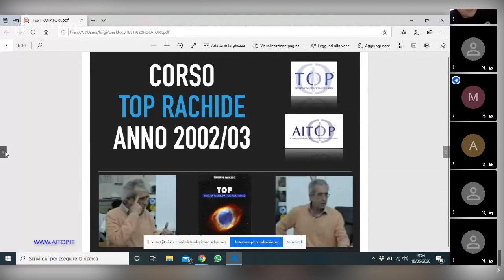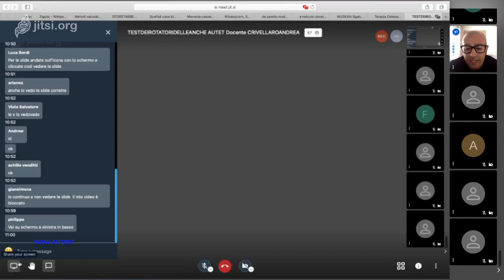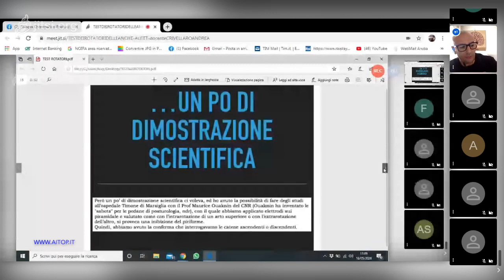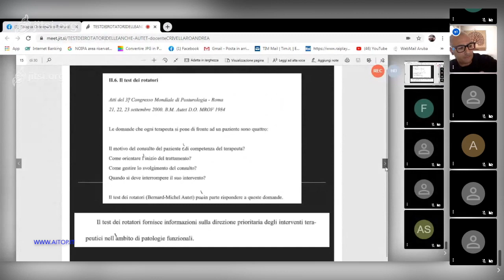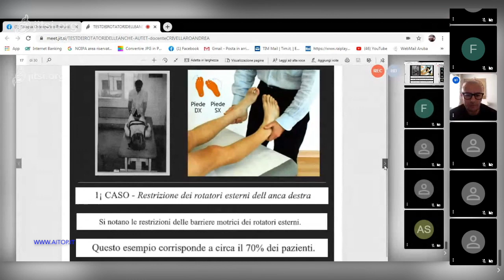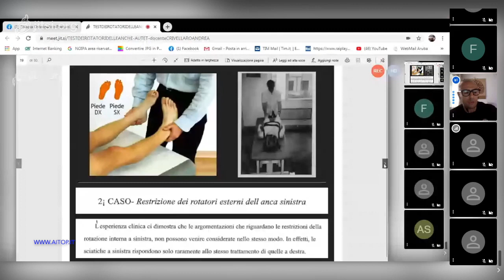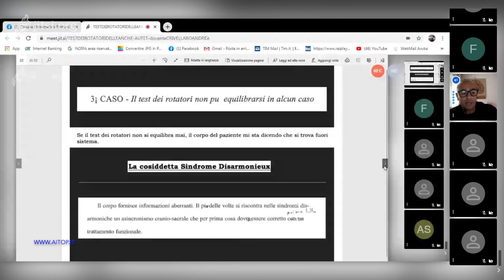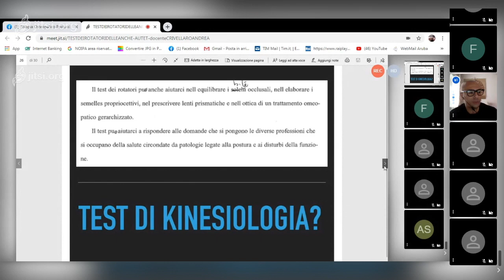IL TEST DEI ROTATORI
ANDREA CRIVELLARO E PHILIPPE CAIAZZO DELL'A.I.T.O.P. CI SPIEGANO UNO DEI TEST PIU' IMPORTANTI DELL'OSTEOPATIA